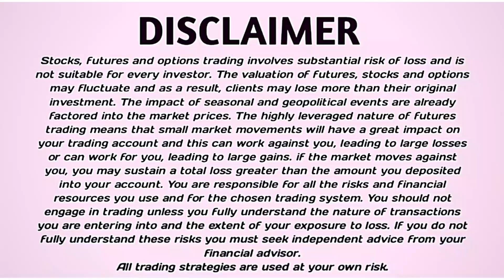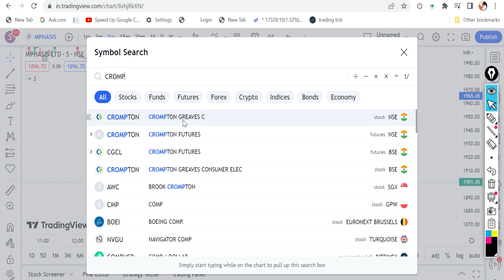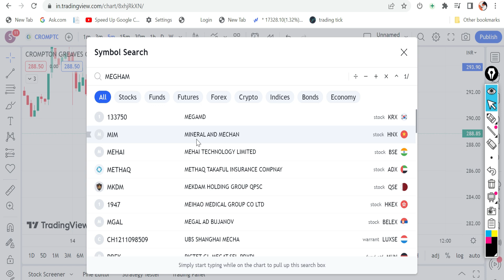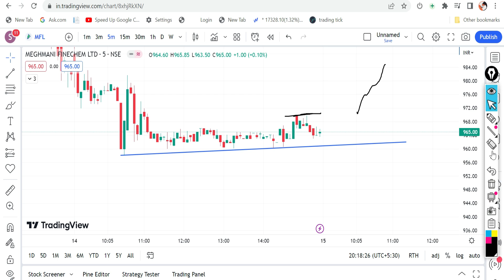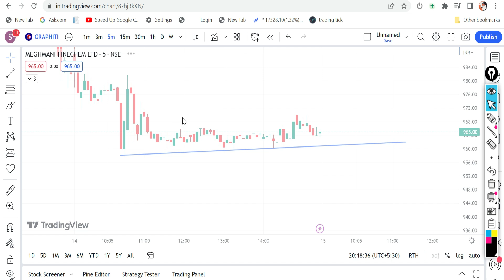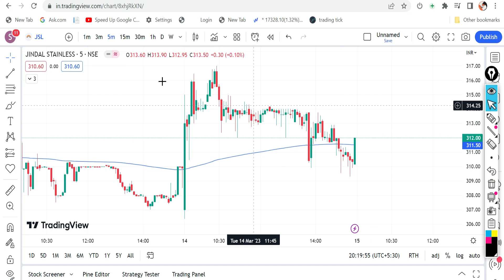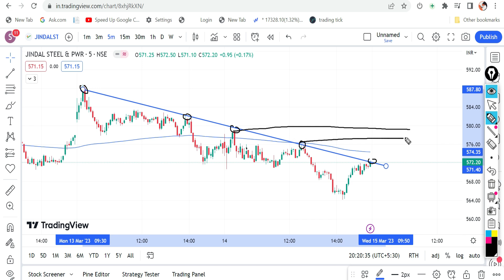Best Stocks For Tomorrow || March - 15 | For Intraday Trading